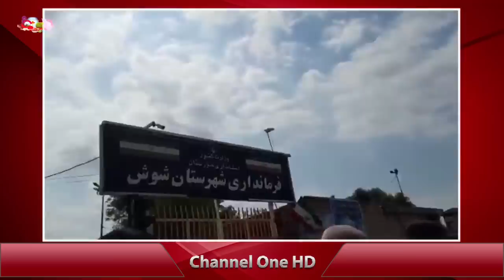گفتگوی شهرام همایون با دکتر سعید سکویی- شبکه گذار با حضور رضا پهلوی و شهریار آهی